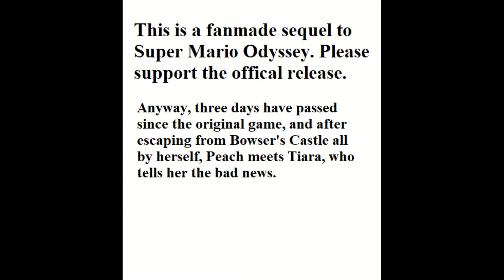Super Peach Odyssey Part 1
This one's a fanmade sequel to Super Mario Odyssey. Bowser has kidnapped Mario and Cappy, and it's up to Peach and Tiara to rescue them.
In case you're wondering, I used the Mii fighters as Tiara's and Topper's stunt doubles, and I used King K. Rool as Madam Broode's stunt double.
Some art belongs to ParatroopaCX.